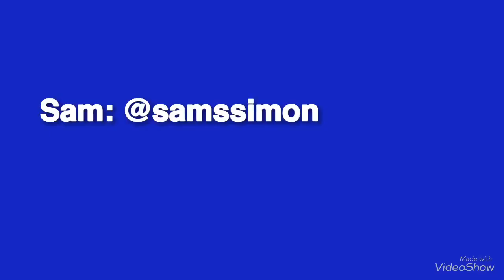Softball Players vs Words | High School Edition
Follow Them on IG:

Sam: @samssimon

Avery: @avery.bespalko

Katie: @katie.procell

Have a blessed day! Comment what else you want to see from me.